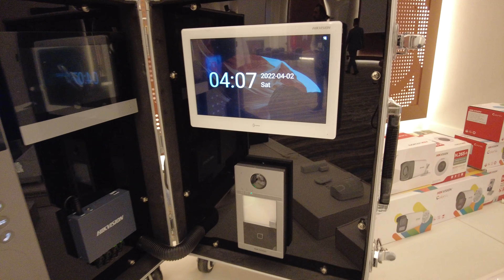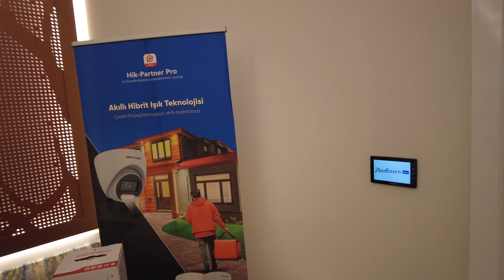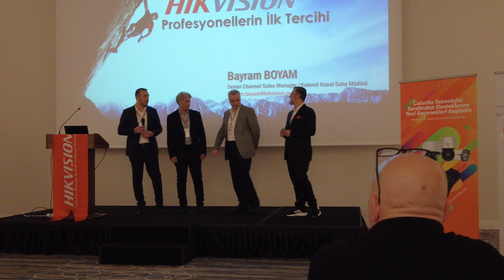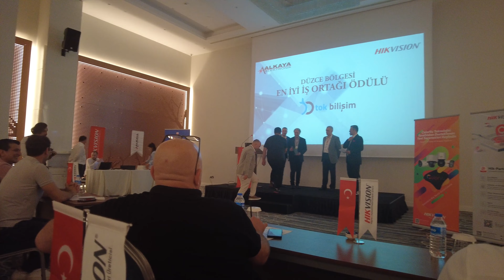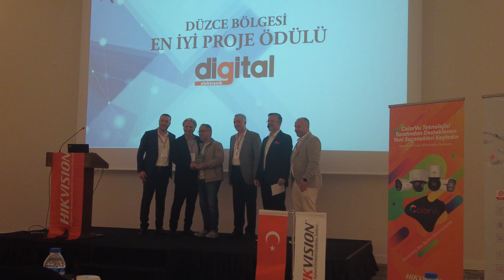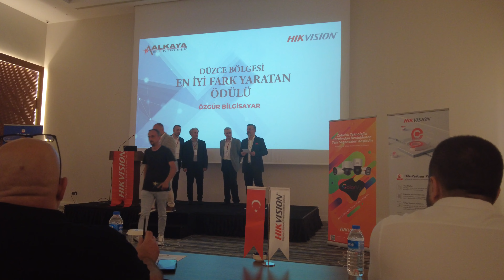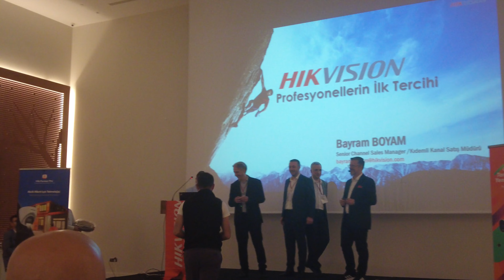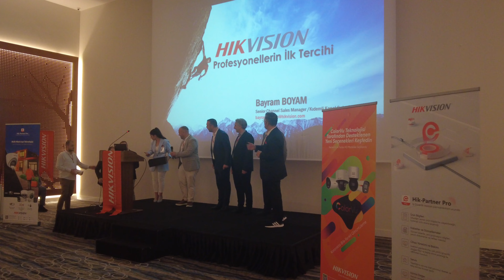HİKVİSON EĞİTİM SEMİNERİ | ALKAYA ELEKTRONİK BAYİLER BULUŞMASI | ÖDÜL TÖRENİMİZ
Herkese Merhaba;

   Bu paylaşımım da işim ile alakalı bir günü sizlerle paylaşmak istedim. 2022 yılında bizimle çalışan bayiilerimize ödüllerini taktim ettik.. Hikvison ile ortaklığımızın gelişmesi adına güzel adımlar attık...

   Keyifli bir günümü sizlerle paylaşmak istedim...

  İyi seyirler...:)